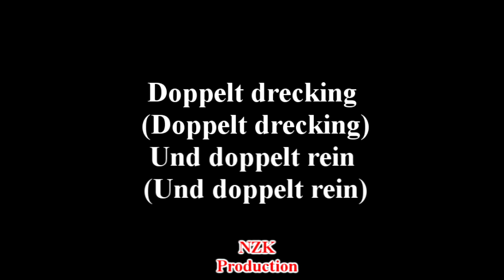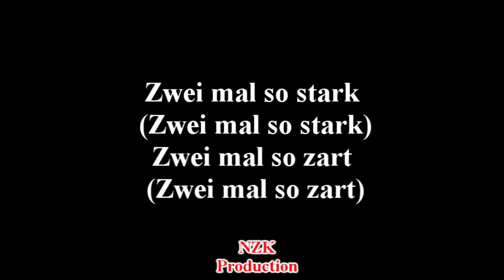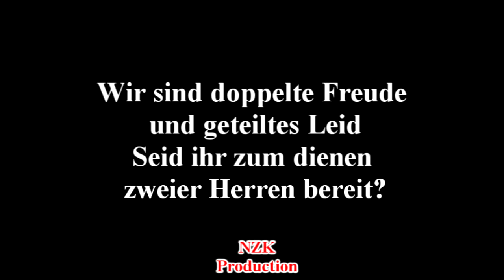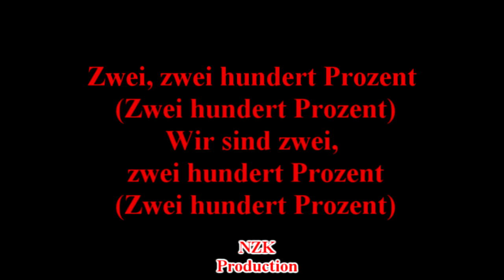Die Kreatur - Zwei 100%(Lyrics)